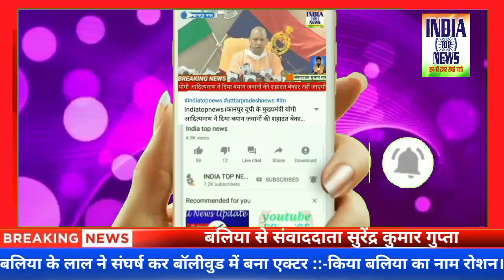बलिया के लाल ने संघर्ष कर बॉलीवुड में बना एक्टर ::-किया बलिया का नाम रोशन।